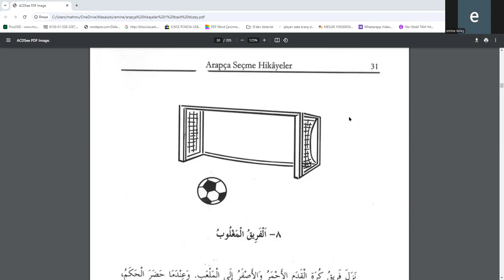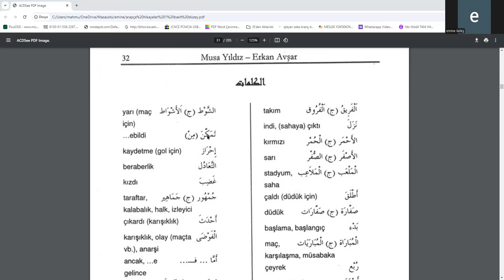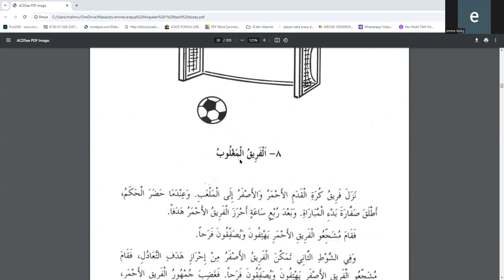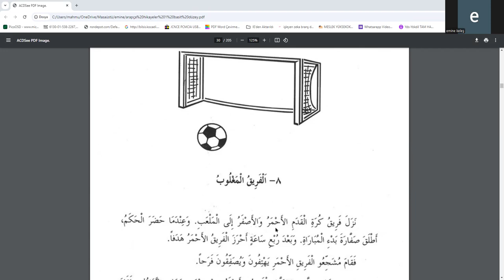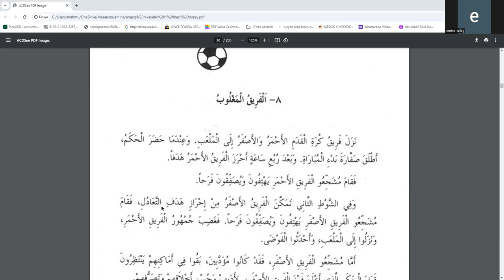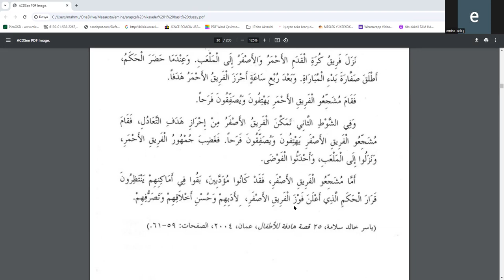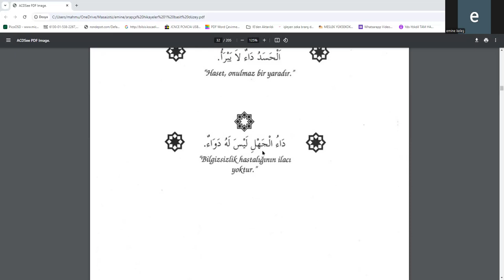Arapça hikayeler 8. hikaye Mağlup Takım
3.4.5.6.ve7. Hikayeyi dinle ve kelimeleri tekrarla